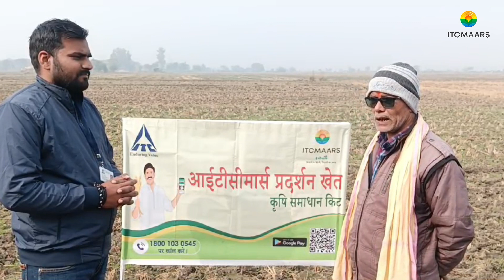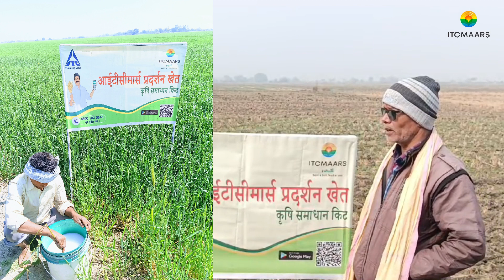कृषि समाधान किट से बढ़ाएं खेती में मुनाफा